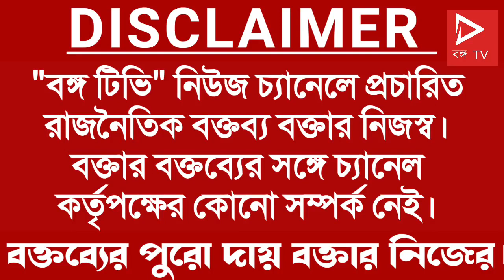"উনি এখন দুর্নীতির প্রতীক, সততার প্রতীক লেখা বন্ধ করে দিয়েছেন" মমতাকে খোঁচা তমোঘ্ন ঘোষের।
"উনি এখন দুর্নীতির প্রতীক, সততার প্রতীক লেখা বন্ধ করে দিয়েছেন" মমতাকে খোঁচা তমোগ্ন ঘোষের।